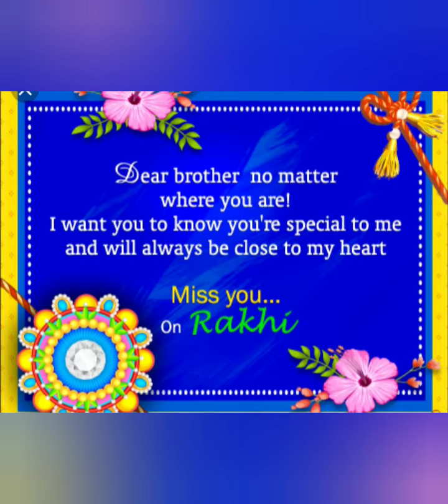Happy Independence Day 🇮🇳 & Happy Rakshabandhan🇮🇳👫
agar aap log ko ye video achhi lage to please Like Subscribe & Share kar dena please  aur jo mere Channel me naye ho wo Subscribe jarur Karen friends.. thanks 🙏 for more video click the link 👇